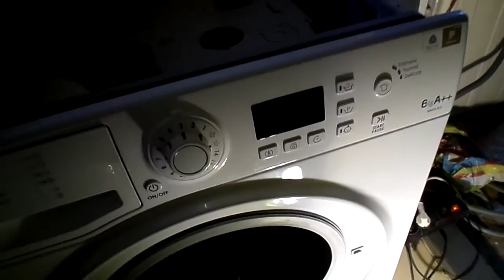Hotpoint Ariston WMSD 602- Intensywana Bawełna 60 (3/3)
Film przedstawia plukanie 3 wraz z wirowaniem pośrednim, płukanie 4 końcowe i wirowanie końcowe na 1000 obrotów :)